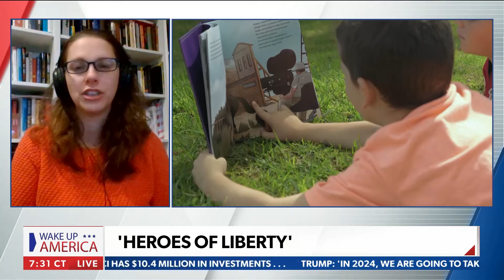Heroes of Liberty on Newsmax